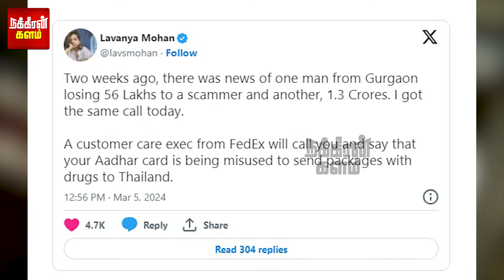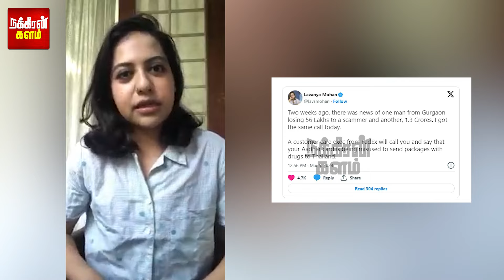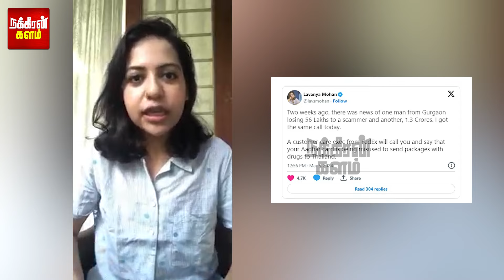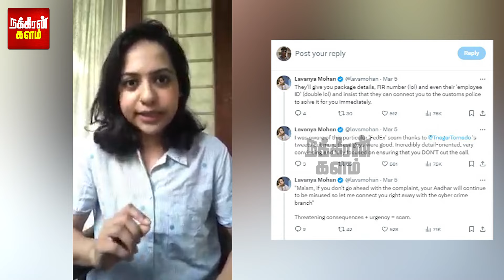சென்னை பெண்ணுக்கு வந்த ஃபோன்கால்.. மர்ம கும்பலின் பகீர் திட்டம்! வைரலாகும் சம்பவம்! | Online Scam